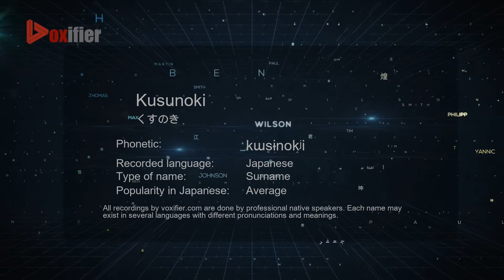How to Pronounce Kusunoki (くすのき) in Japanese - Voxifier.com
This is the Japanese pronunciation, gender, and phonetics recording of the name Kusunoki (くすのき). The same name may exist in other languages with different pronunciations. Check the meaning of name along with other possible pronunciations or similar names for free Voxifier uses the help of expert linguists to simplify pronunciations by replacing some special sounds with sounds more commonly available across all languages.